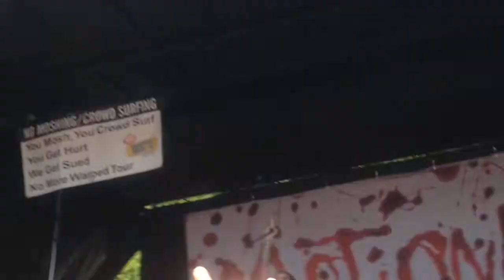Motionless In White Intro Devils Night Warped Tour VA Beach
This video would be way better if that girls hand wasn't in my fucking way.